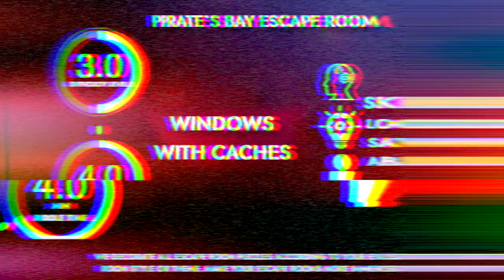Windows with Caches. Escape room puzzle, Escape room gadget.